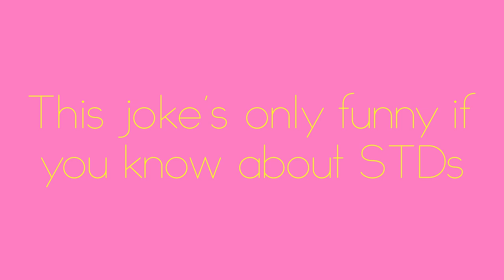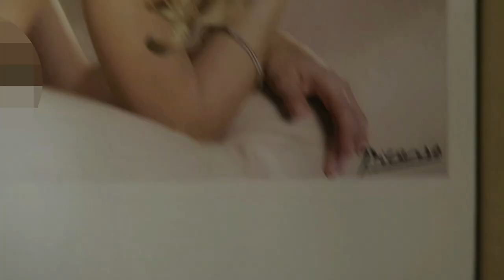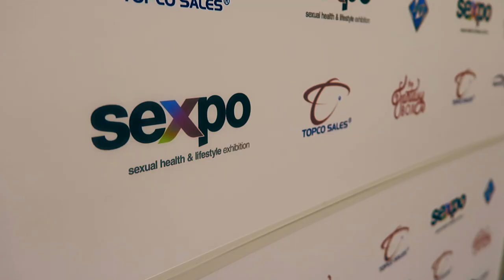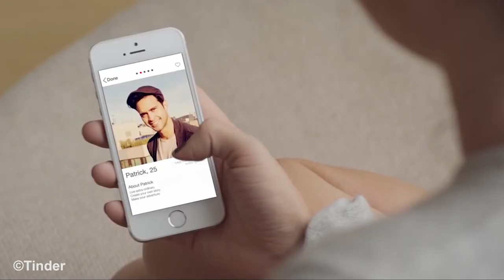I shouldn’t have seen that | Components Ready Ep 2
My misadventures with porn...

About:
Components Ready is an online video series where DirectorToby presents an eclectic look into some of screen culture's most fascinating obsessions. In this episode he probes the fascinating and bizzare world of porn.